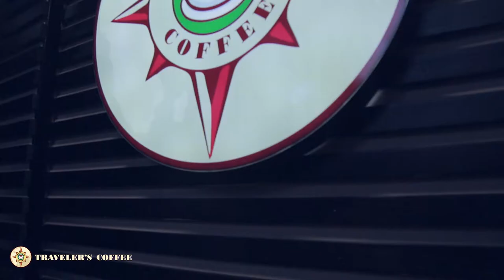Видео Трэвелерс Меню